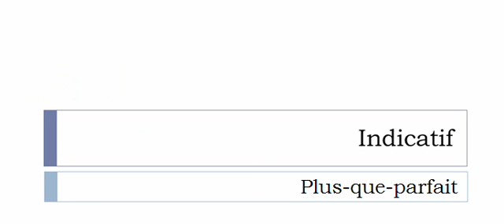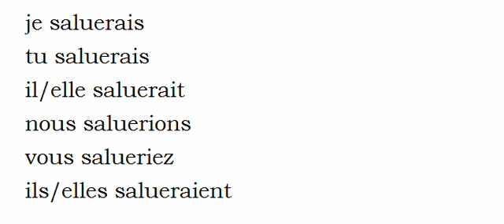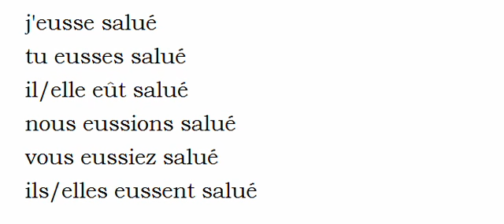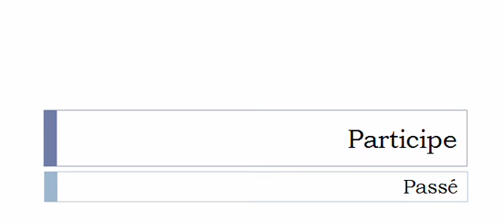French conjugation = Saluer